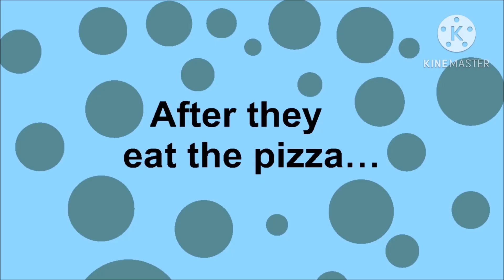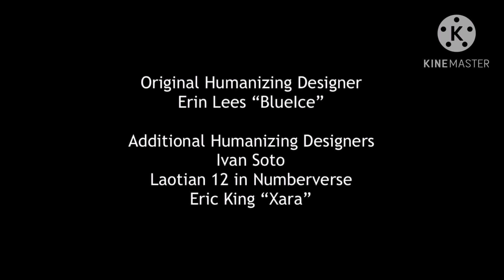Montage of everything I requested for Ivan Tube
This doesn't include any other Ivan Tube video starring Laotian or any other of my OCs, since I didn't request them.

Credit to all but not limited to: @IvanTube1224